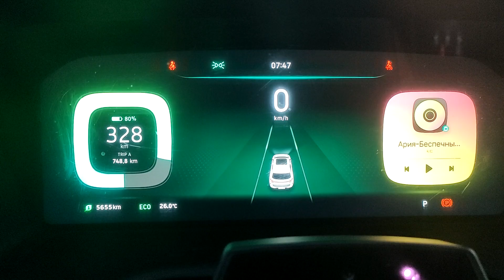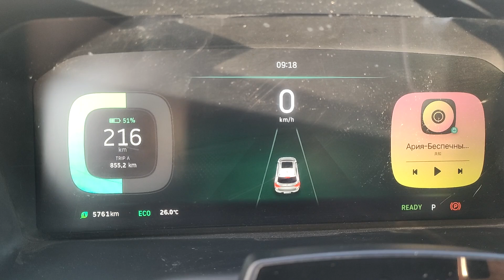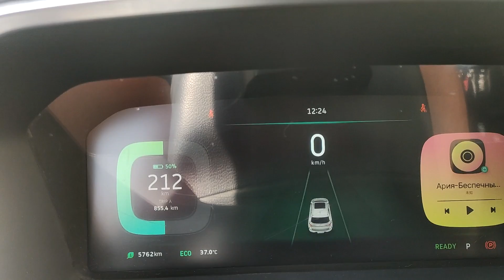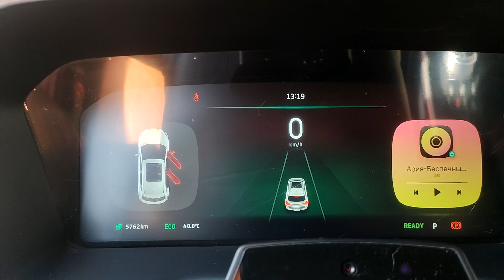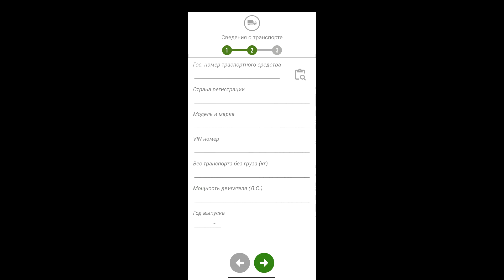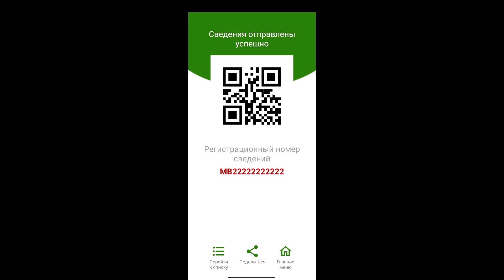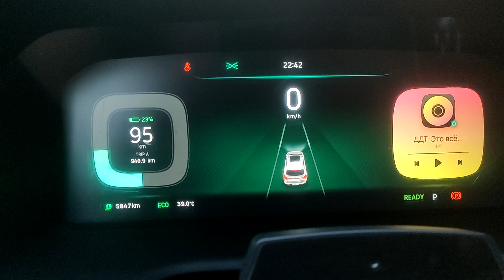Поездка в г. Ташкент (Узбекистан) на электромобиле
В этом видео мы расскажем как мы пересекали границу с какими трудностями столкнулись, а так же расскажем какие платежи необходимо внести чтобы пересечь границу.